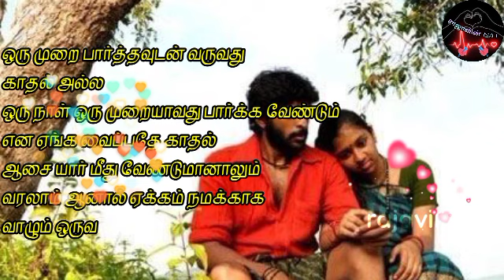love kavithaigal_tamil whatsapp status_megham karukkadha bgm_anirudh_dhanush_D&A_rajavin isai